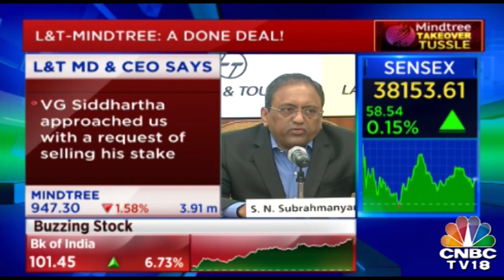L&T CEO SN Subrahmanyan Addresses The Media On The Deal With Mindtree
L&T to buy VG Siddhartha's stake in Mindtree. The management of L&T addresses the media on the deal with Mindtree